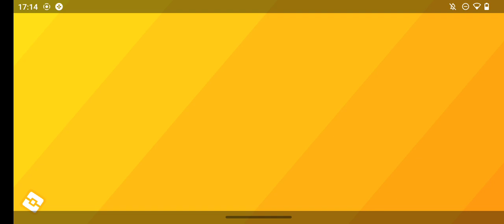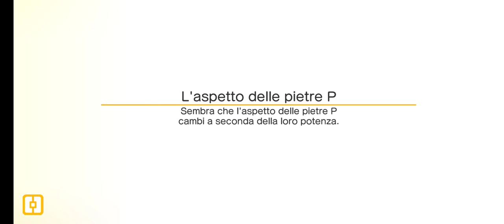secondo video della serie